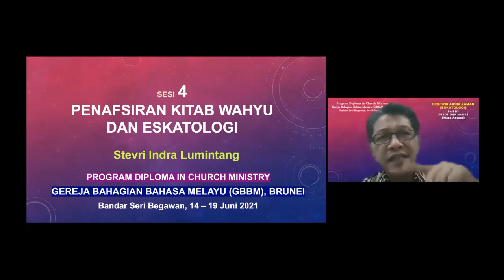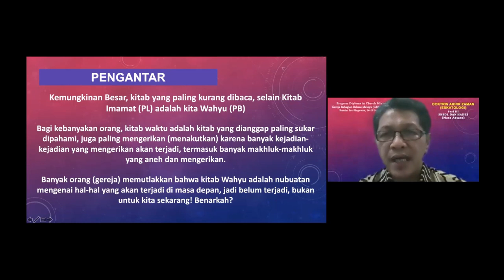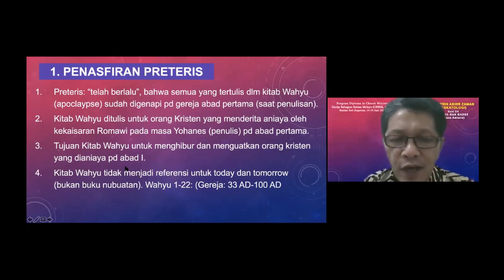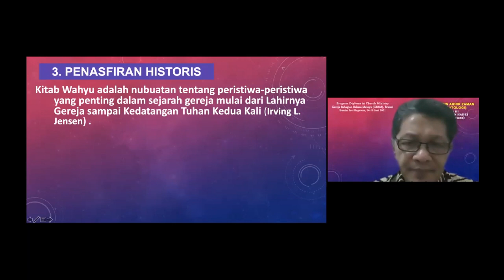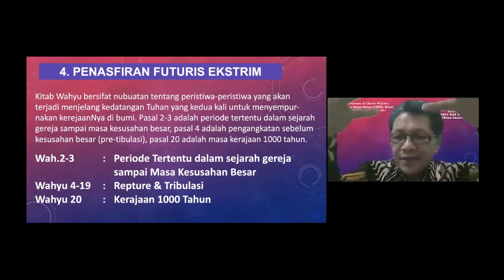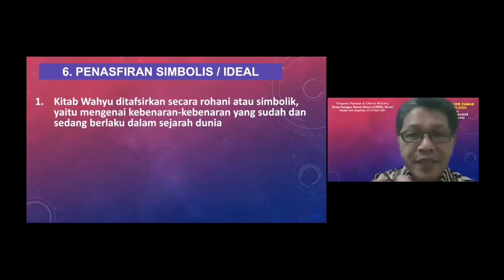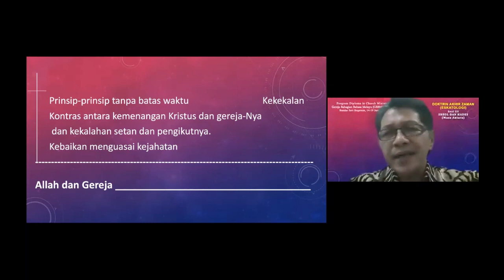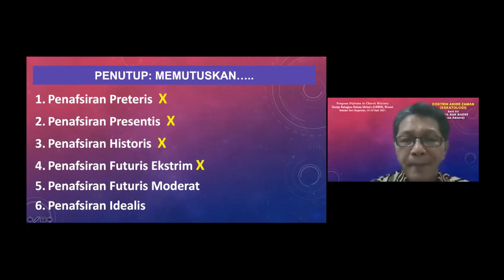[DOKTRIN AKHIR ZAMAN] 4: Penafsiran Kitab Wahyu dan Eskatologi - Dr. Stevri Lumintang